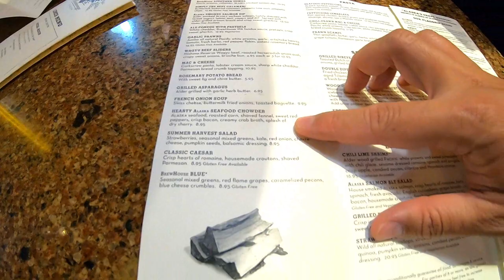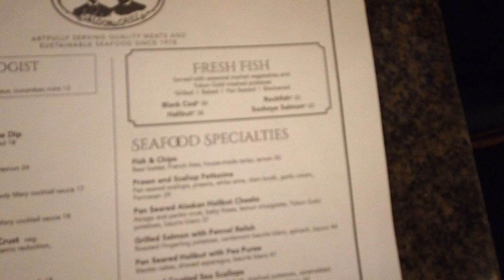Eating Spots in Anchorage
Anchorage is not exactly one's idea of a food paradise but there are good places to eat while you are exploring the largest city in America's final frontier. Let me take you to a few spots, including one where you can eat Alaskan King Crab without being all messy.